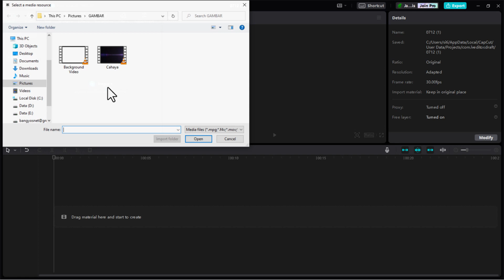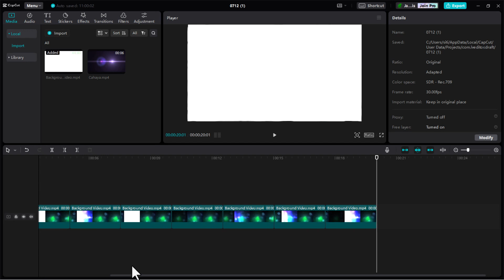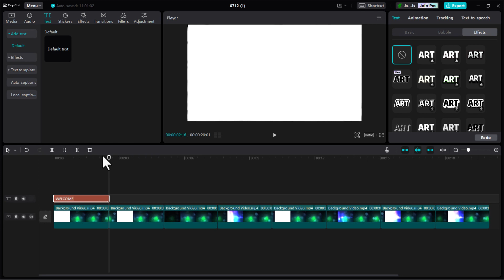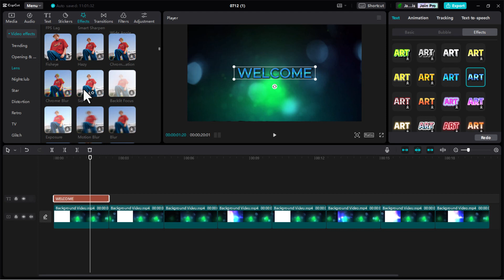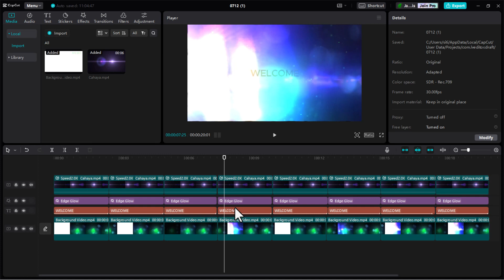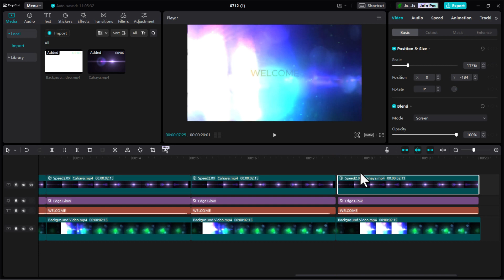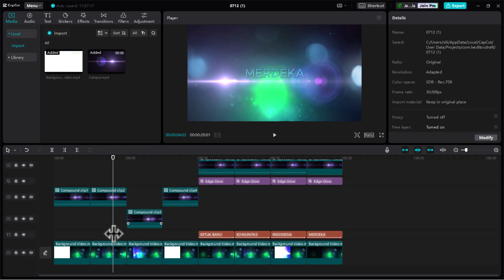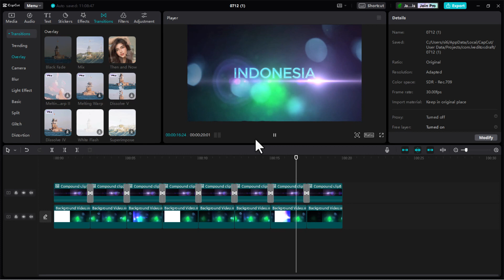Membuat Video Pembukaan Acara dengan Capcut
Capcut memungkinkan Anda membuat video pembukaan acara yang menarik dan profesional. Dengan mengikuti langkah-langkah panduan ini, Anda dapat mengumpulkan materi video, mengedit, menambahkan efek, teks, deny dan musik, serta mengatur durasi dan transisi. tutorial convert normal video to 4k hdr di capcut Buat kesan pertama yang tak terlupakan kepada penonton dengan video pembukaan acara yang kreatif king dan mengesankan menggunakan Capcut.